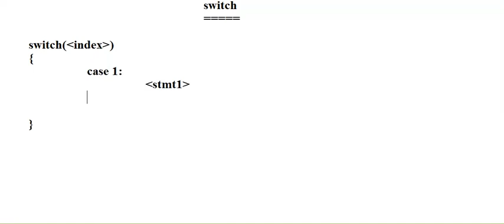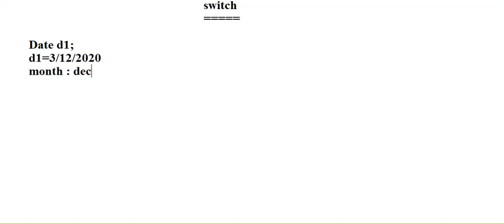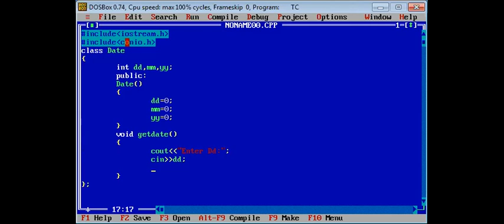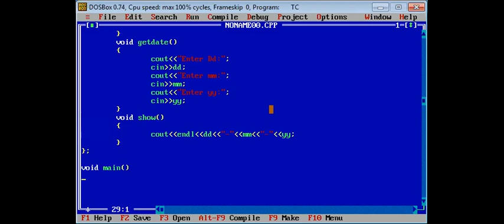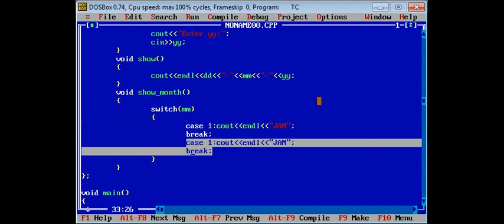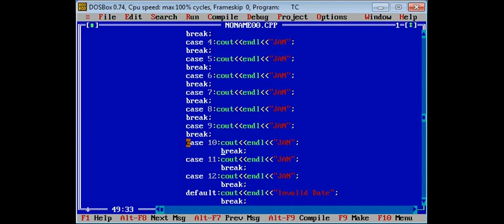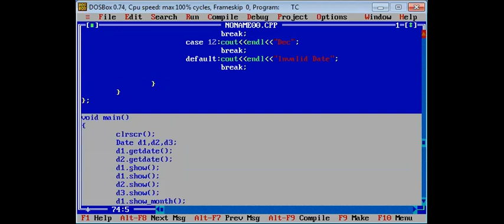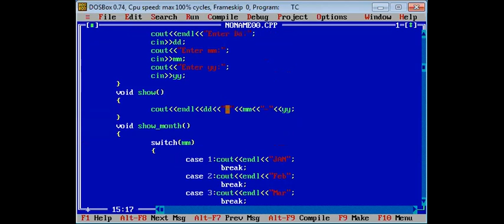Topic 009 Switch Statement in C++